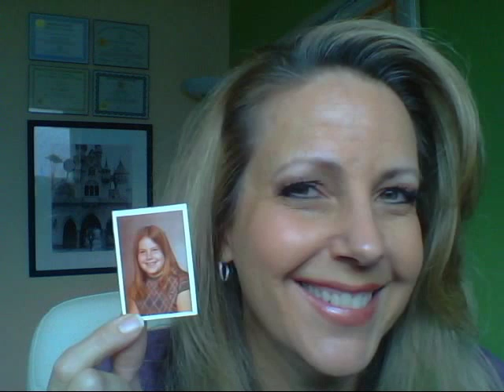Feel Good Friday with Tanna Marshall: Fear of Being Vulnerable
Do you have a fear of vulnerability?

Allowing yourself to be vulnerable can be scary and uncomfortable but it's the only way to live authentically.

I've been very inspired by Brene Brown and especially her book, "Daring Greatly" and her many talks about courage and the power of vulnerability.

My intention with these videos is to always be as honest as I can be - even when I feel scared or insecure about it.

Today I'm talking about courage, vulnerability and allowing others to see who you really are.

Thanks to Brene Brown for inspiring me to be extremely vulnerable today :)